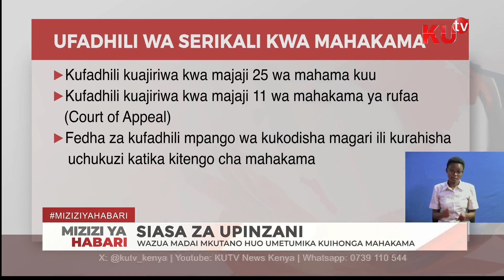Viongozi wa upinzani wakashifu mkutano wa rais na mahakama huku wakidai umetumika kuihonga mahakama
Siaza upinzani
Viongozi wa upinzani wakashifu mkutano wa rais na mahakama
Wazua madai mkutano huo umetumika kuihonga mahakama